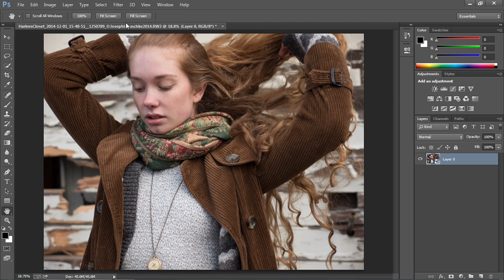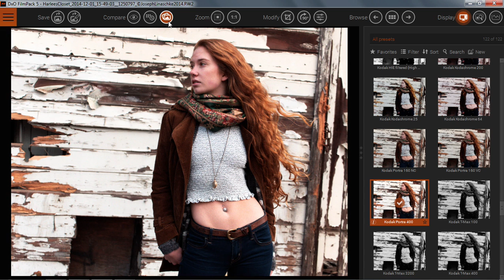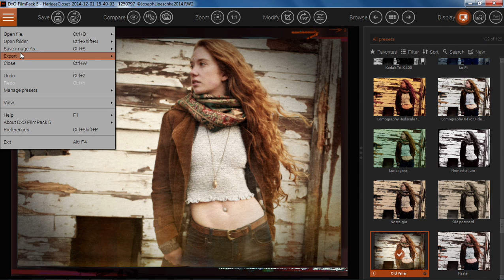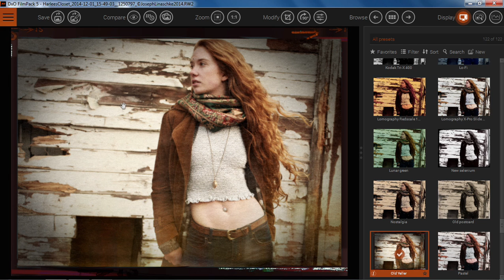DxO FilmPack - Getting started (PC)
Photography educator Joseph Linaschke shows how DxO FilmPack recreates the look of over 80 legendary film stocks, giving you endless creative possibilities in your digital photos.

In this quick intro tutorial, you’ll also learn how to customize each setting, apply creative frames, filters, and presets, and integrate DxO FilmPack into your existing Adobe Lightroom workflow. Bring the emotion of analog film into your digital photos.